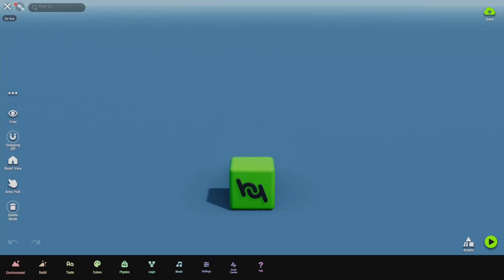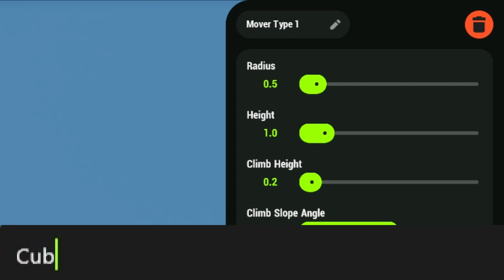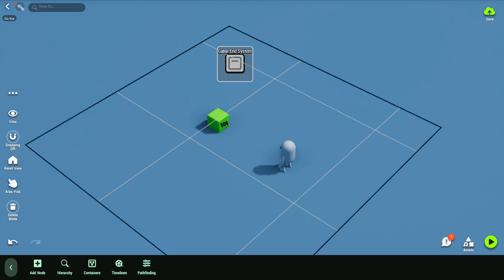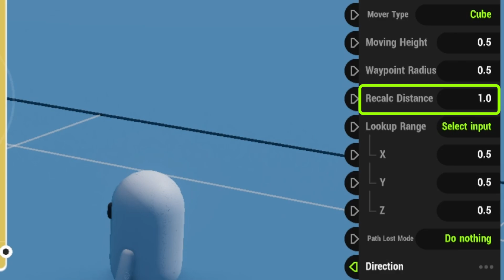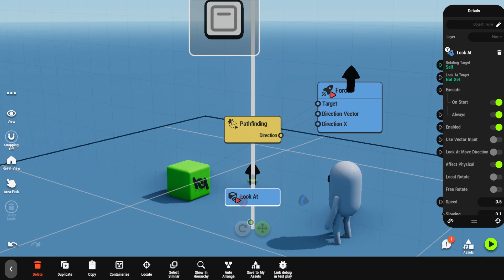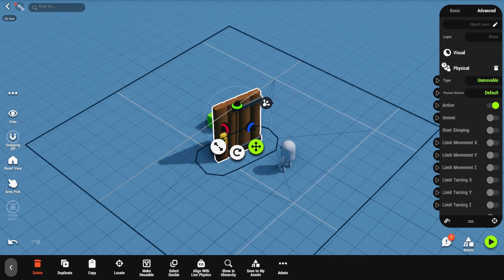Use Pathfinding to make smarter NPCs! - HypeHype Pathfinding Tutorial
In this tutorial you'll learn what pathfinding is and how you can use it to make a cube to follow the player.

Get HypeHype early access and start creating games with no coding on your phone or tablet!

HypeHype is a new revolutionary way to create, remix and play games on your phone. Our mission is to empower anyone to become a game maker through simple, fun and free tools on mobile devices. We are in early access. Jump in to become a game creator and shape the future of gaming!

Time stamps:
00:00 Intro
00:14 What is pathfinding?
00:33 Setting up the scene
00:50 Creating Mover Type
01:51 Pathfinding area settings
02:49 Creating Logic for Pathfinding
04:53 Testing Pathfinding
05:27 Outro